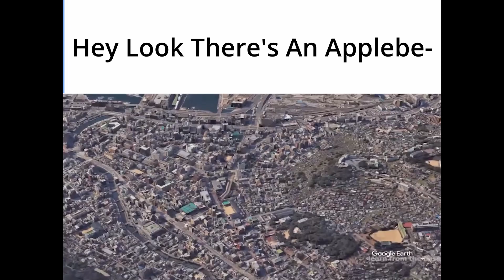Free Bird Nuclear Bomb Meme (Raise Hell Praise Dale Edition)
For My No.1 Streamer :D